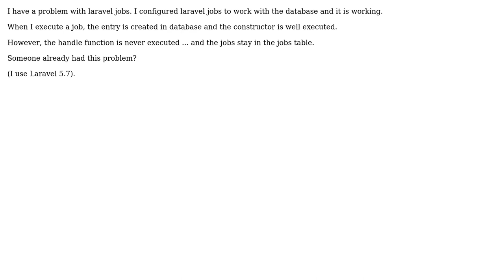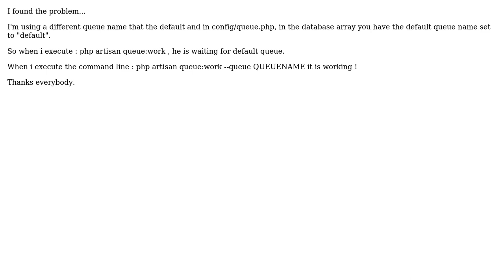Laravel jobs (database) do not execute handle (2 Solutions!!)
Laravel jobs (database) do not execute handle

With thanks & praise to God, and with thanks to the many people who have made this project possible! | Content (except music & images) licensed under CC BY-SA | Music | Images & others | With thanks to user user11000657 user Jahanzaib Jb and the Stack Exchange Network Trademarks are property of their respective owners. You are responsible for your own actions.